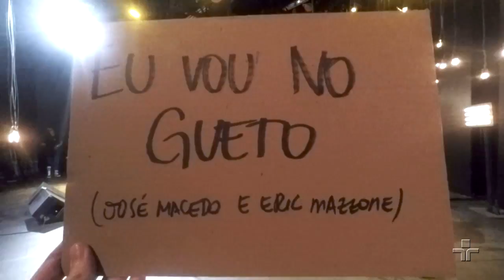Eu Vou no Gueto por Afrocidade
Afrocidade interpreta a música Eu Vou no Gueto (José Macedo/Eric Mazzone)  no Cultura Livre.